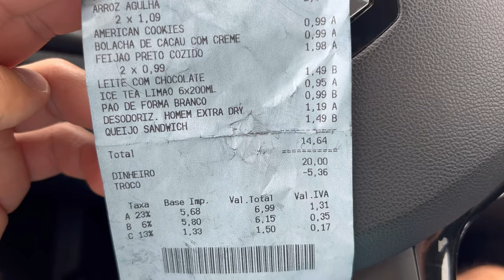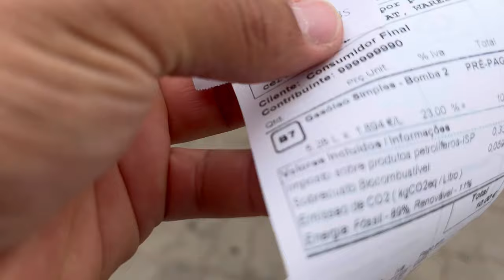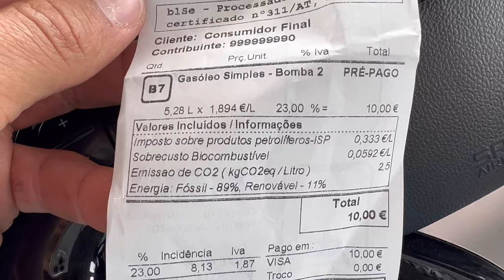BRASILEIROS PAGA CARO AQUI EM PORTUGAL ?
Nesse vídeo falamos um pouco dos preços dos alimentos básicos em Portugal
Também passamos em uma praia linda

🚨TEM NOVIDADE 🚨Olá 💕Vc ja fez  sua cotação de passagens aéreas ? Estamos  com Novidade 🥳📣
Uma nova parceria click aqui 👇🏼